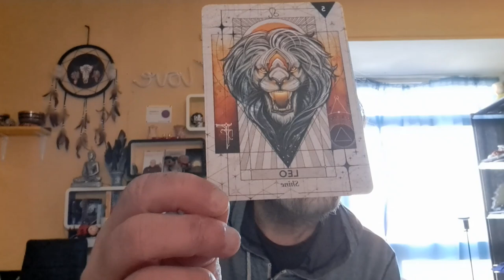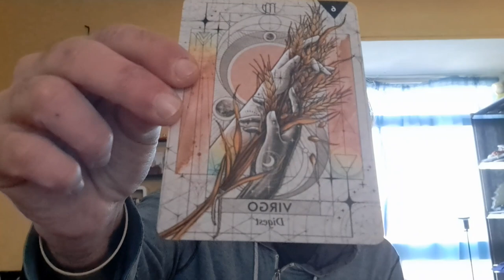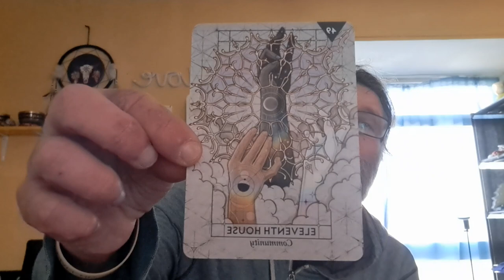CANCER FEBRUARY 2023 GENERAL READING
You have very few limits to achieve what you want to achieve this month provided you don't allow doubt to get the better of you and there is so much more